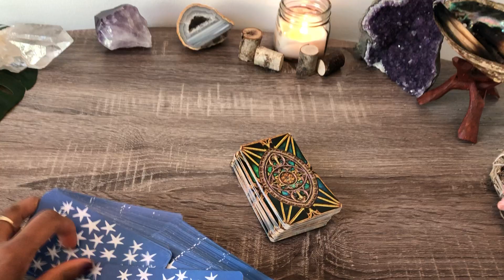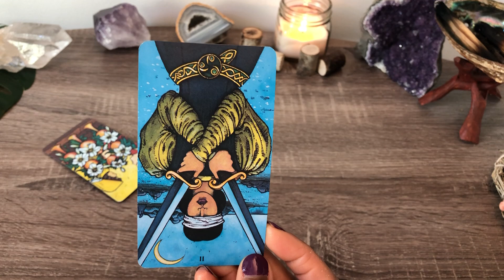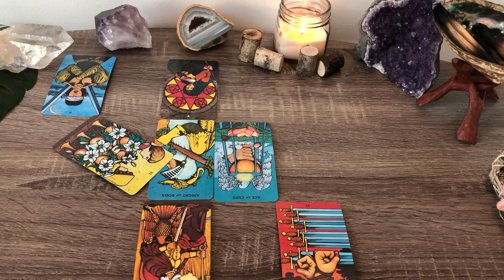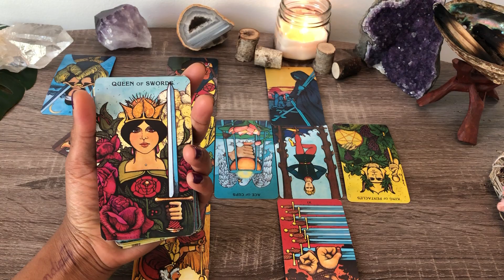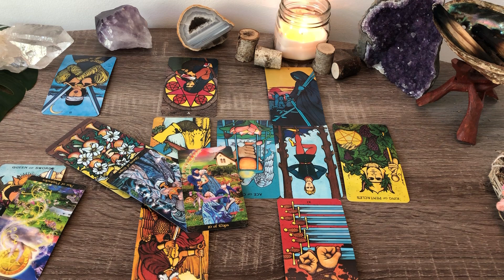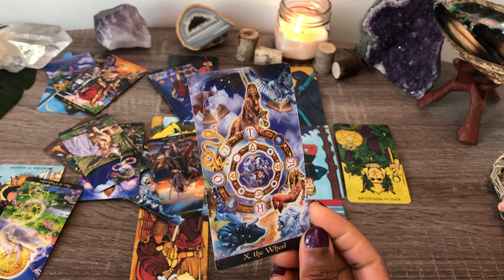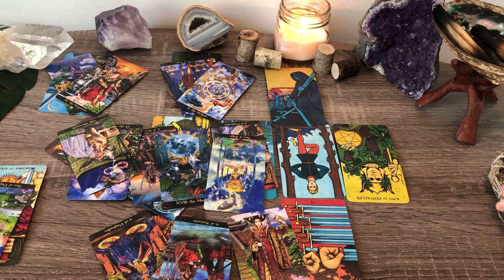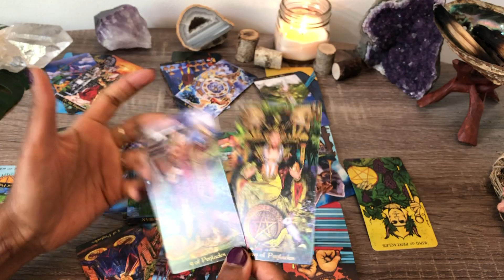CAPRICORN ♑️THEYRE WAITING FOR YOU TO LET GO OF THE PAST HURT TO MAKE AN OFFER.❤️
CAPRICORN - SUN MOON RISING
GENERAL LOVE READING - JUNE 2020

Email or Message me to book a personal reading.  Quick response & booking.
My Info:
I’m Ashley aka Serendipity Tarot
Cancer – Sun
Leo- Moon
Pisces – Rising

Price In Effect: Till June 15th
25 min Basic Love Reading + 1 QUESTION   = $35 USD only  *includes 1 question*
Additional questions - $5 EACH
Provide:
1. Amount Paid & Questions You Want Answered
2. Sun sign of You & The Person (optional: include Names)
3. BRIEF 2-3 sentences of the Issue or Situation. Provide the nature of relationship and status.

• Interested in Learning Tarot?   Here’s a FREE Beginner’s Guide to tarot card meanings and basic spreads!
• Need to Cleanse & Smudge your sacred space? Beginner White Sage Smudge Kit w/ Albalone shell